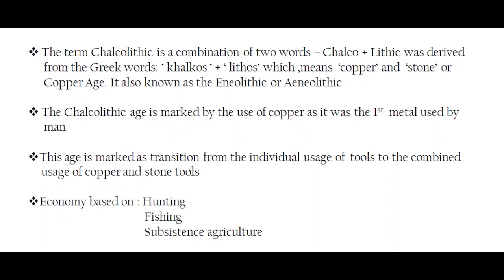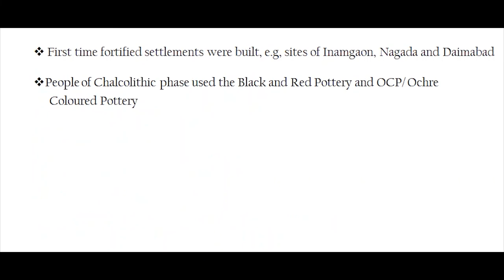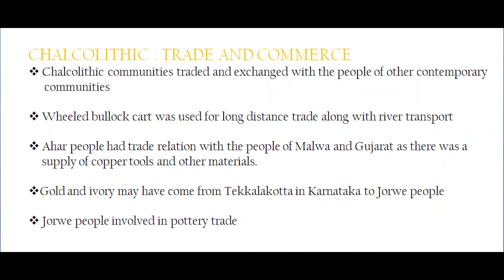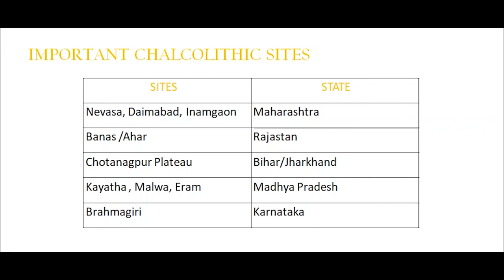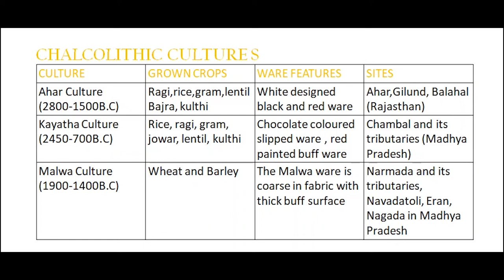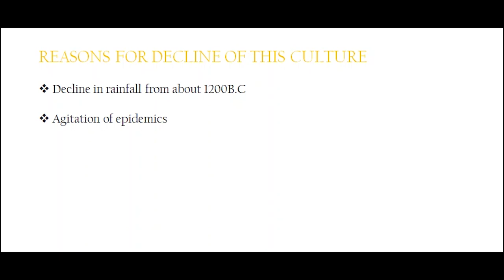THE CHALCOLITHIC AGE # A STUDY OF CHALCOLITHIC AGE # THE ARCHIVIZT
THIS VIDEO SHOWS THAT THE CHALCOLITHIC AGE/ A STUDY OF CHALCOLITHIC AGE IN ENGLISH FOR ANY OF THE COMPETITIVE EXAMS ; UPSC AND NTA UGC NET/JRF HISTORY EXAMINATION.MOREOVER IT GIVES A GENERAL IDEA OF CHALCOLITHIC AGE OR PERIOD